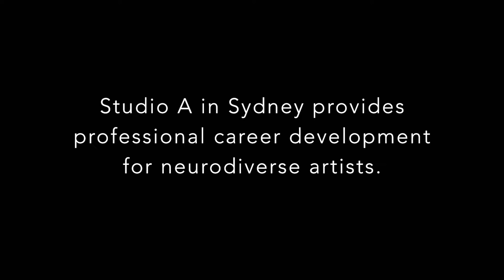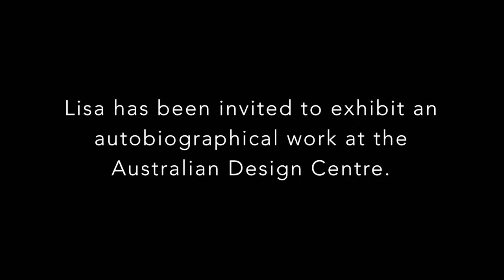Art Bites - Studio A: Lisa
Directed and produced by Georgia Quinn the ‘Studio A’ documentary is a 6 part Art Bites series viewable on ABC iview. Each episode follows the story of one of six Studio A artists, Daniel Kim, Greg Sindel, Emily Crockford, Thom Roberts, Meagan Pelham and Lisa Scott. Challenging expectations of what they can do, we meet the artists and explore their practice and inspiration.

The series was produced by Plum Soda Productions and commissioned as part of the ABC and Screen Australia Art Bites initiative.